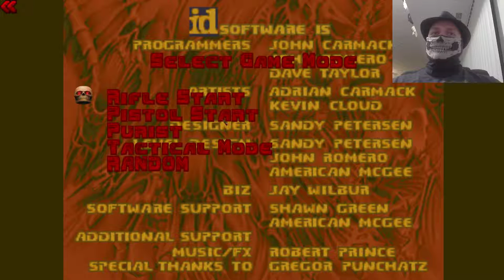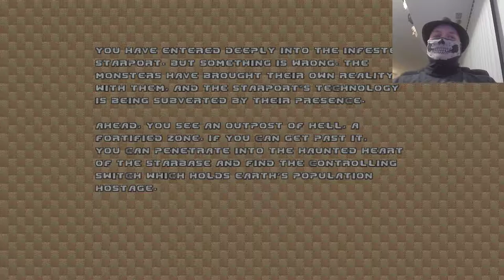It's a Monster Mash! Let's Play Brutal Doom!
(You Want GZdoom)

Throw the unzipped files in one folder.
Put your LEGAL doom.wad or doom2.wad file in The Directory too.
Run the ZDL frontloader, set it up, and happy hunting.